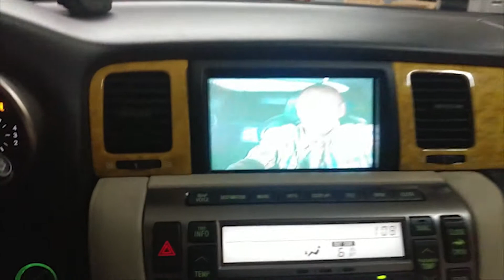Lexus SC430 Pioneer Radio Install with Dual Screen Mirroring.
Dorsett Designs is located @ 6501 Crain Hwy, Bowie, MD, 20715